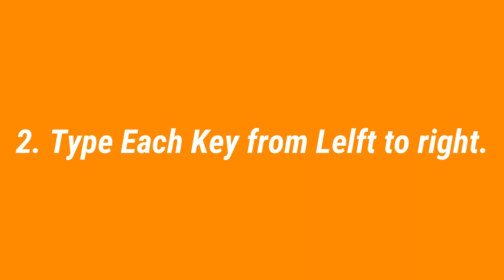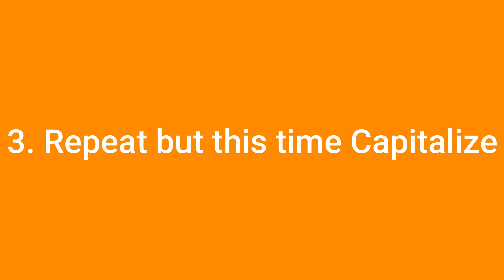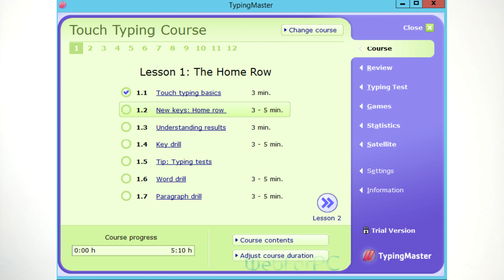Typing Speed kaise Badhaye, 4 Tips to increase typing, Learn Typing at Home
Hi everyone, this video contain the 5 basic points  in order to learn typing. This video will help you a lot before starting a typing course. Also, many things have been discussed such as the use of typing in real life. At the end of the video, I have discussed tips that help you a lot in improving your typing speed.